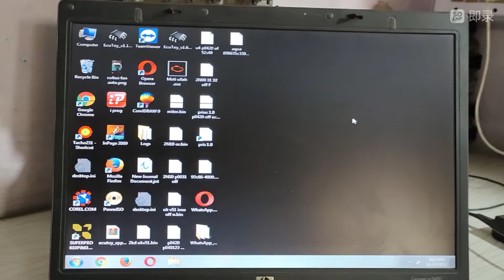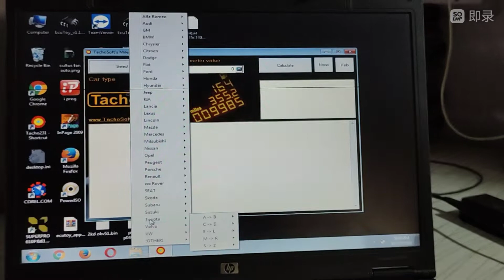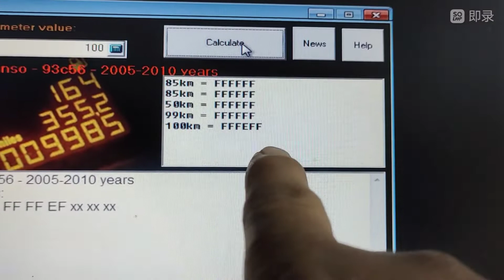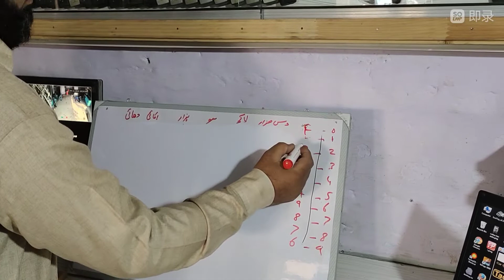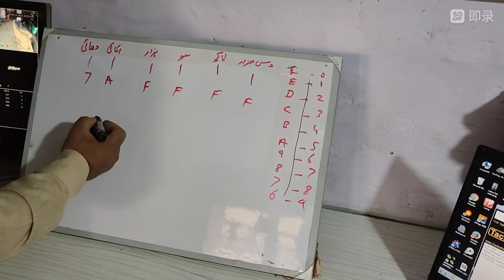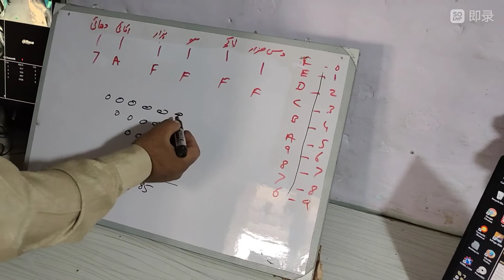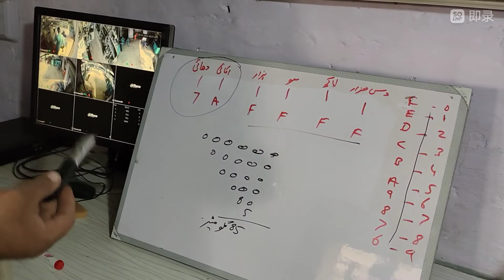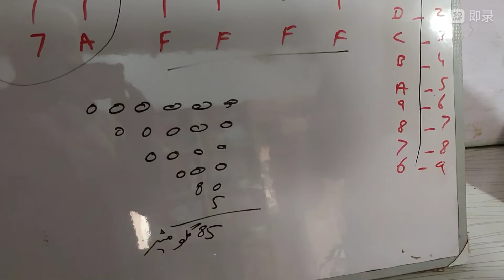Toyota odo language data 100 کلومیٹر سے کم ڈیٹا بنانے کا طریقہ اردو زبان میں